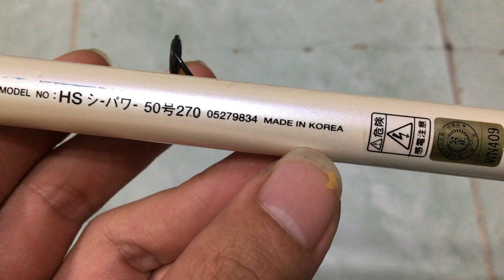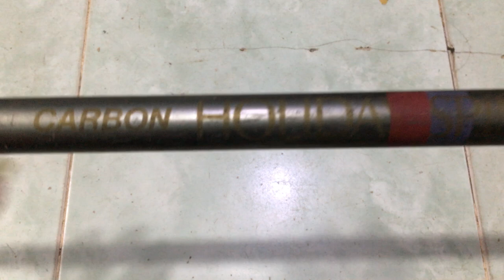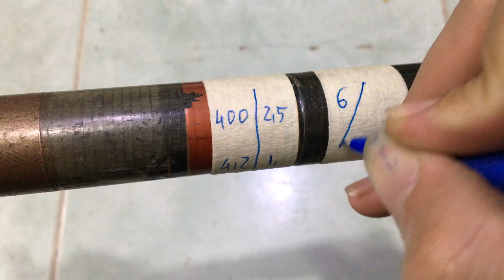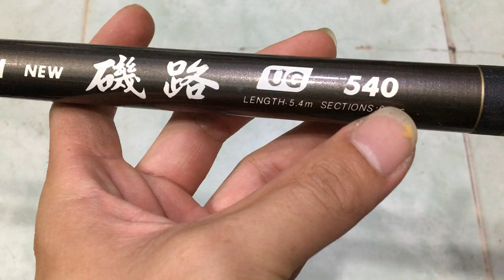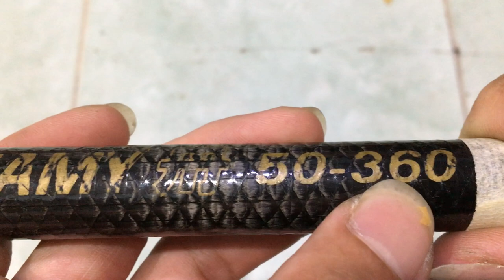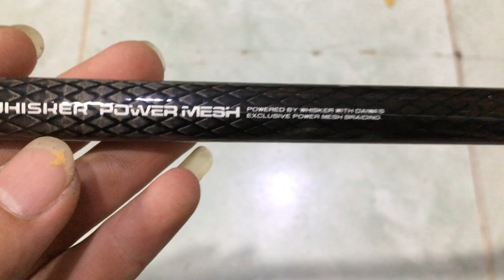CARBON SIÊU KHỎE cần câu nhật bãi 12/09/2020 Liên hệ 0786555599